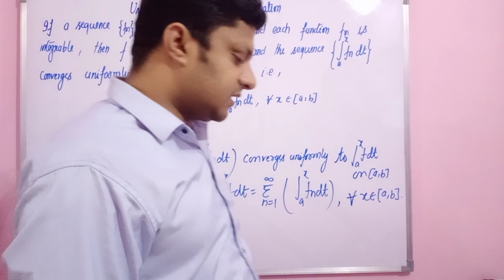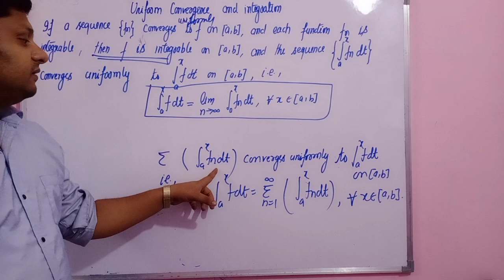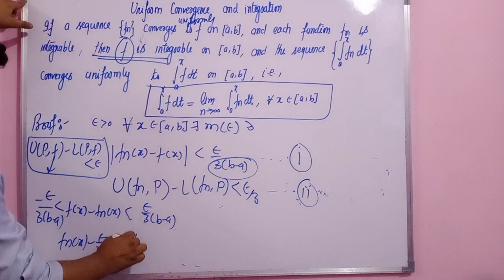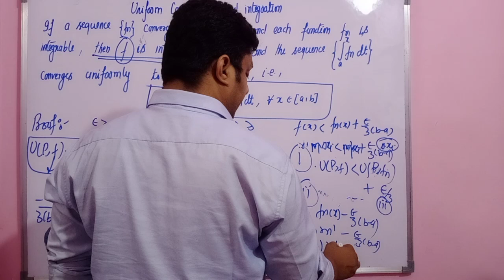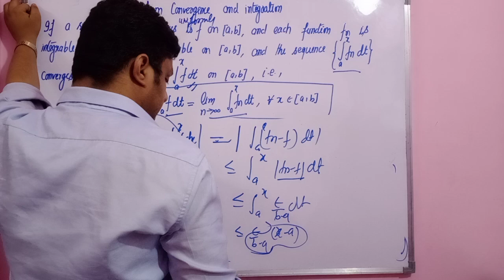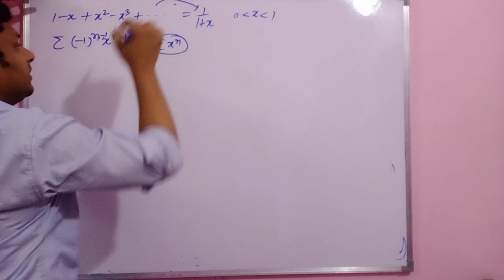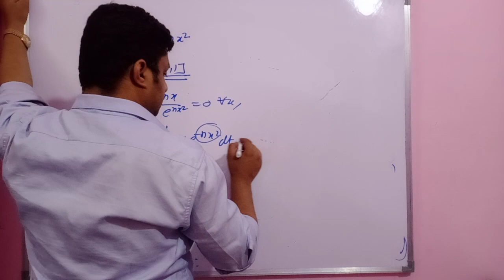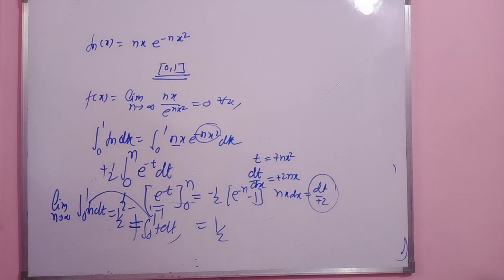Uniform convergence and integrability